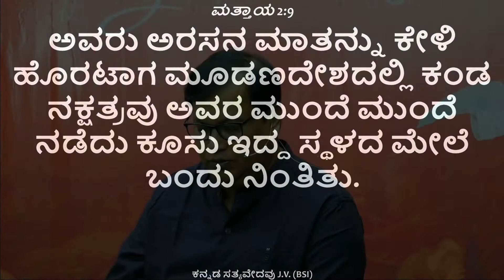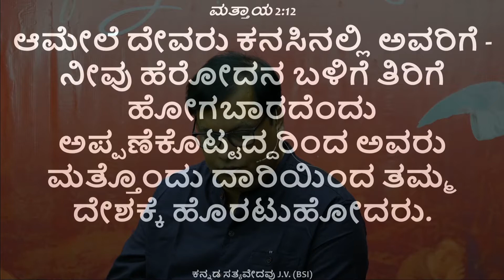ಡಾ. ಡ್ಯಾನಿಯೇಲ್ ಕೋಟಿಯವರಿಂದ ಕ್ರಿಸ್ಮಸ್ ನ ಸಂದೇಶ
ದಯವಿಟ್ಟು ಈ ವೀಡಿಯೊವನ್ನು ವೀಕ್ಷಿಸಿ ಮತ್ತು ಆಶೀರ್ವಾದ ಹೊಂದಿರಿ ಹಾಗು ಈ ವೀಡಿಯೊವನ್ನು ನಿಮ್ಮ ಸ್ನೇಹಿತರು  ಹಾಗೂ ಕುಟುಂಬದವರೊಂದಿಗೆ ಹಂಚಿಕೊಳ್ಳಿ ಇದರಿಂದ ನೀವು ಶುಭ ಸಮಯದ ಒಳ್ಳೆಯ ಸಂದೇಶವನ್ನು ಹಂಚಿಕೊಳ್ಳಲು ಸಾಧ್ಯವಾಗುತ್ತದೆ
ಮಾಹಿತಿ ಅಥವಾ ಅಭಿಪ್ರಾಯ ಹಂಚಿಕೊಳ್ಳಲು  ದಯವಿಟ್ಟು ಸಂಪರ್ಕಿಸಿ
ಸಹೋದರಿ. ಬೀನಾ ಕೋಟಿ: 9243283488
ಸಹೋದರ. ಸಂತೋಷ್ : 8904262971